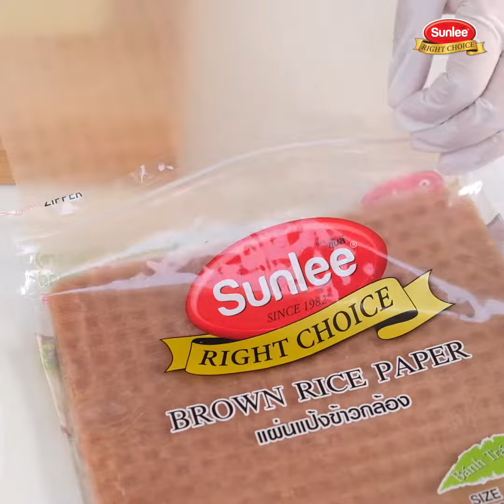Sunlee | Tteok bokki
Content: Cooking Video
Client: Sunlee Thailand